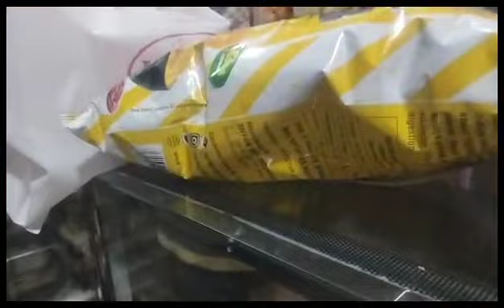Father's day celebration vlog Part 1@kajalsaxena8064